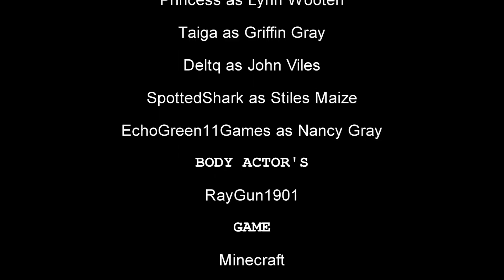Griffin's Diary - The Risk ((SEASON FINALE)){Chapter 1 - Ep.10} [Minecraft Cinematic Roleplay]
Hey guys, here is the next episode of Griffin's Diary! Sorry that the episode came out so late, I have a lot of reasons of why but HERE IT IS!!!

What will happen next? Will there be a season 2/ Chapter 2?

X Music Credits X
X Cat Grace - Tom Odell "Heal" (Cover)
X SuicideSheeep
X Carlos Blasco